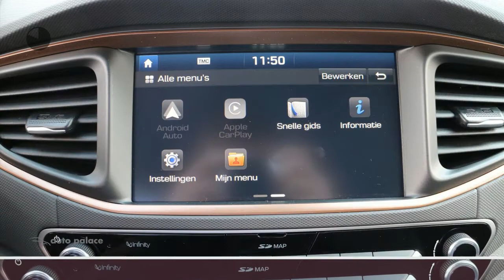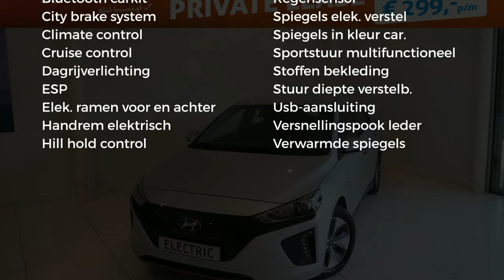Hyundai IONIQ EV 120 pk Aut. Comfort | ELEKTRISCH | 4% BIJTELLING TOT12-2024 | DIRECT LEVERBAAR|0 KM